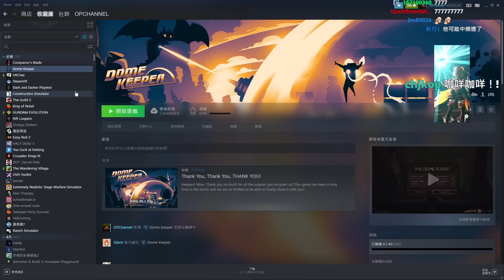【老皮實況】Dome Keeper #0928